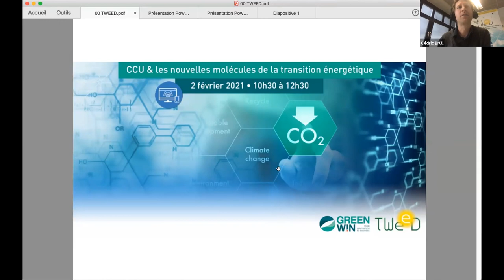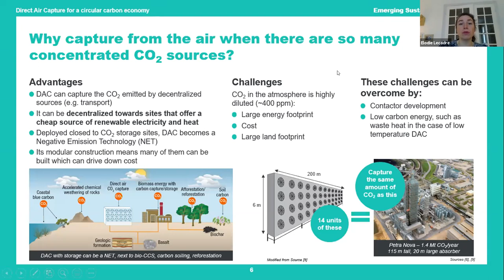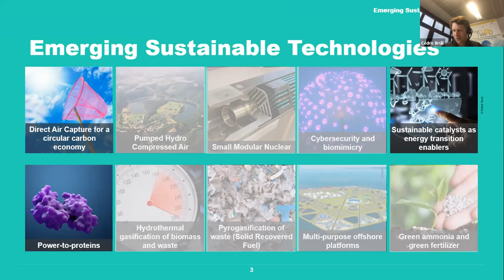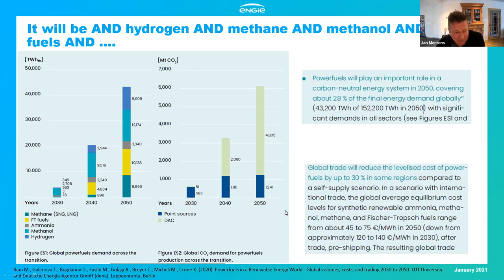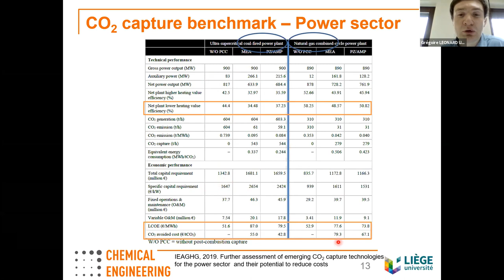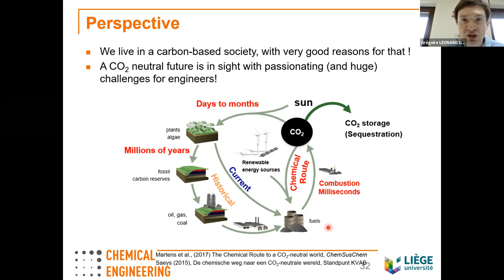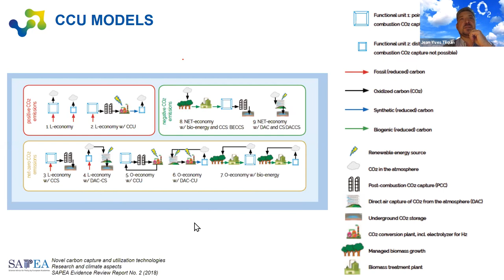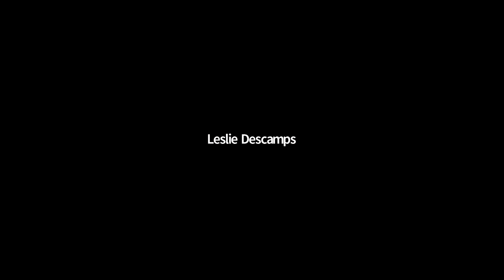CCU & les nouvelles molécules de la transition énergétique | Greenwin-TWEED - 02 février 2021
Webinaire organisé par le pôle Greenwin et le cluster TWEED, lié aux nouvelles technologies émergentes du secteur énergétique, aux derniers développements au niveau du captage, du stockage et de la valorisation du CO2 (CCUS), ainsi qu'au rôle des nouvelles molécules de la transition énergétique.

* Emerging Sustainable Technologies - Elodie Lecadre, Engie Research, Lead Scientific Advisor
* CCU & Molecules - Jan Mertens, Engie Research, Chief Science Officer (En)
* Rationals behind CCUS and Direct Air Capture - Grégoire Leonard, Associate Professor, Department of Chemical Engineering, University of Liège
* CCU & heavy process industries - Jean-Yves Tilquin, Carmeuse, Group R&D Director & Vice-President CO2 Value Europe